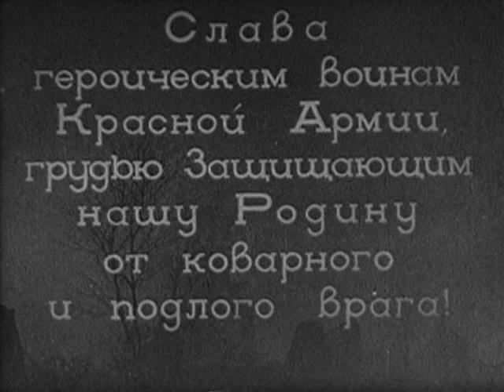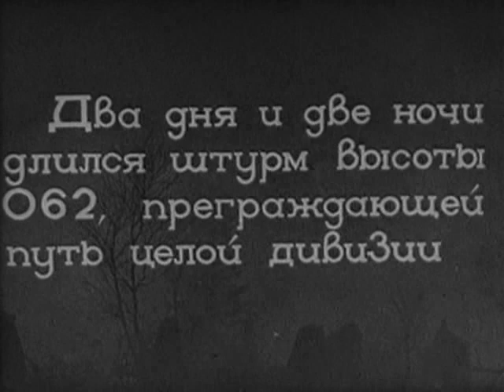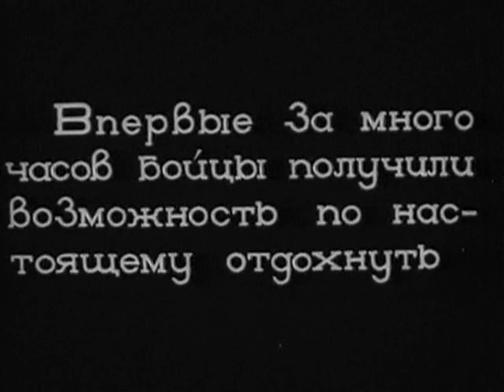В тылу врага - военный фильм о разведчиках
События разворачиваются в период войны с Финляндией (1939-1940 гг).
Группа разведчиков идёт в тыл врага для выполнения боевого задания